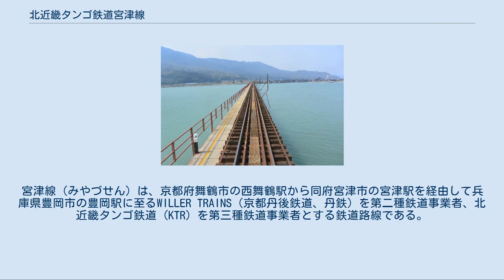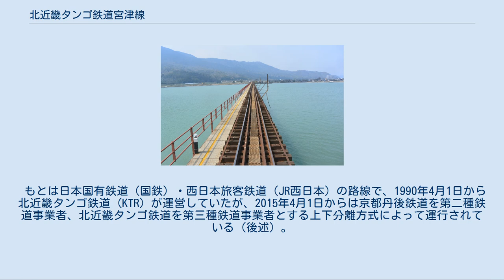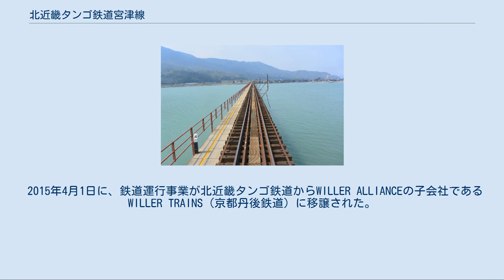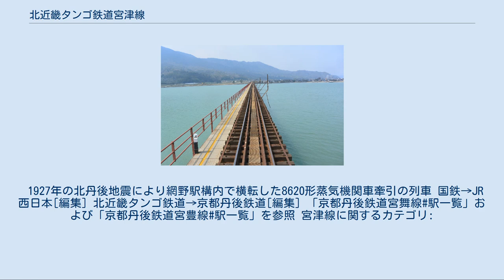北近畿タンゴ鉄道宮津線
宮津線（みやづせん）は、京都府舞鶴市の西舞鶴駅から同府宮津市の宮津駅を経由して兵庫県豊岡市の豊岡駅に至るWILLER TRAINS（京都丹後鉄道、丹鉄）を第二種鉄道事業者、北近畿タンゴ鉄道 (KTR) を第三種鉄道事業者とする鉄道路線である。
営業上は西舞鶴駅 - 宮津駅間 (24.7 km) に「宮舞線（みやまいせん）」、宮津駅 - 豊岡駅間 (58.9 km) に「宮豊線（みやとよせん）」の愛称が付けられている。
 本項目では、主に丹鉄移行前の概要について記すこととする。
丹鉄移行後の運行形態・運行状況については以下の記事も参照。
 もとは日本国有鉄道（国鉄）・西日本旅客鉄道（JR西日本）の路線で、1990年4月1日から北近畿タンゴ鉄道 (KTR) が運営していたが、2015年4月1日からは京都丹後鉄道を第二種鉄道事業者、北近畿タンゴ鉄道を第三種鉄道事業者とする上下分離方式によって運行されている（後述）。
 丹後半島の付け根を通り、日本三景の天橋立などへの観光の足となっている。
 「京都丹後鉄道宮舞線#運行形態」および「京都丹後鉄道宮豊線#運行形態」も参照 沿線に観光地や海水浴場を数多く控えていることから、観光輸送や夏季の海水浴客輸送のために大阪・京都方面から多くの特急列車が設定されていた。
かつては、舞鶴線西舞鶴駅経由でも京都方面との特急列車が設定されていたが、2008年3月15日のダイヤ改正ですべての特急列車が宮福線経由に変更され、西舞鶴駅 - 宮津駅間は快速・普通列車のみの運転となった。
また、新大阪方面への直通列車は2011年3月12日のダイヤ改正で全廃された。
西舞鶴経由の優等列車（急行「丹波」・急行「大社」など）については「はしだて (列車)沿革」および「きのさき (列車)沿革」を参照。
 普通列車は、沿線住民の生活のほかに、宮津駅・天橋立駅での特急接続を考慮したダイヤとなっている。
 1 - 2時間に1本運行されている。
夜間滞泊は西舞鶴駅・宮津駅・網野駅・豊岡駅で行っており、始発列車は西舞鶴行きが網野発6時06分、豊岡発5時56分、豊岡行きが宮津発5時54分、西舞鶴発6時17分である。
最終は西舞鶴発が豊岡行き20時45分（宮津発は21時18分）、網野行きが22時（宮津発は35分）、22時台2本目の24分発が宮津行きである。
豊岡発西舞鶴行きは21時26分（宮津発は22時49分）である。
 観光型列車として一部の普通列車が「タンゴ悠遊号」「丹後あかまつ号」「丹後あおまつ号」「丹後くろまつ号」として運転される。
 京都丹後鉄道移行後の車両については「京都丹後鉄道宮舞線#車両」および「京都丹後鉄道宮豊線#車両」を参照のこと。
 JR西日本の車両[編集] 貨物列車は西舞鶴機関区（現在の北近畿タンゴ鉄道西舞鶴運転区）が、旅客列車は豊岡機関区（現在のJR西日本福知山電車区豊岡支所）の機関車が主に担当していた。
宮津線は、京都府内の国鉄線では最後の蒸気機関車運転区間だった（1972年10月1日運用終了）。
 宮津線の周辺の鉄道を敷設しようとする動きは明治期からあり、特に後の宮福線にあたる福知山と結ぶ鉄道の計画は何度も繰り返されてきた。
鉄道建設の運動をしていた地元の丹後鉄道急設期成同盟会では、民営による鉄道建設と運営の難しさを感じ、国による建設を訴える方向に転じた。
これをうけて1918年（大正7年）の帝国議会で舞鶴（現在の西舞鶴駅）と峰山を結ぶ峰山線（みねやません）の建設予算案が通過した。
 当初の建設計画では、舞鶴から真壁峠を越えて志高で由良川を渡り、由良川左岸に沿って下って現行ルートに取り付くようになっていた。
しかし架橋の計画を知った上流の大江地区などからは、橋が水流の障害となって引き起こされる洪水への懸念から強い反対運動が起きた。
そこで再調査の結果、1921年（大正10年）7月の計画変更で、神崎村まで由良川右岸に沿って下って、河口付近で由良川を横断する現行計画に改められた。
 その後舞鶴側から工事が順次進められ、宮津線として網野まで1926年（大正15年）12月に開通した。
さらに豊岡までも峰豊線（みねとよせん）として計画され、豊岡側からも工事が進められた結果1932年（昭和7年）8月に全通し、峰豊線は宮津線に編入された。
 全通後は鉄道省 - 日本国有鉄道（国鉄）が運営をしてきたが、国鉄の経営悪化に伴い1980年（昭和55年）の日本国有鉄...